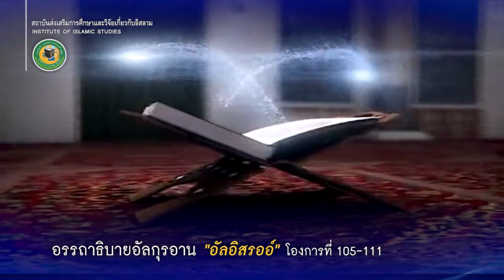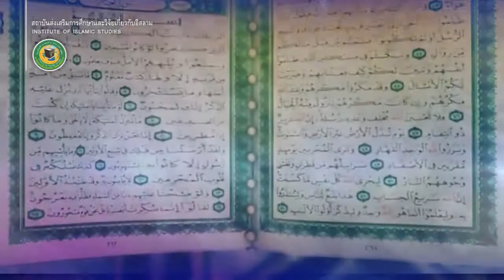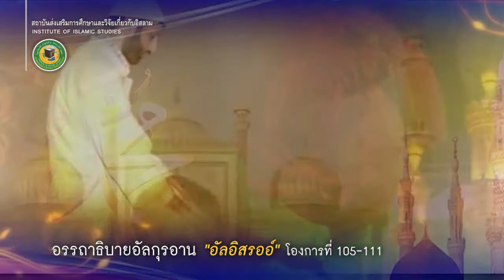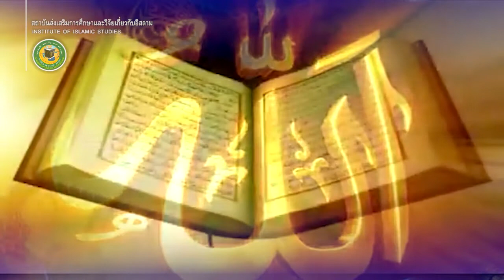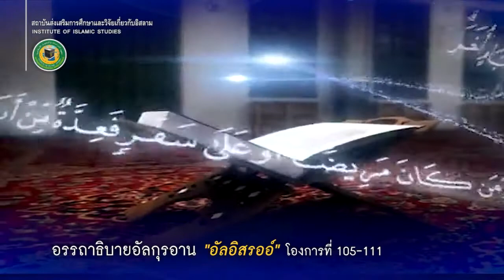อรรถาธิบายอัลกุรอาน - บทอัลอิสรออ์ [105-111]